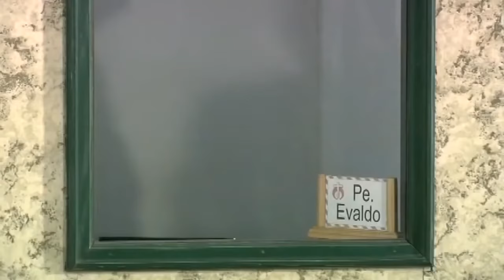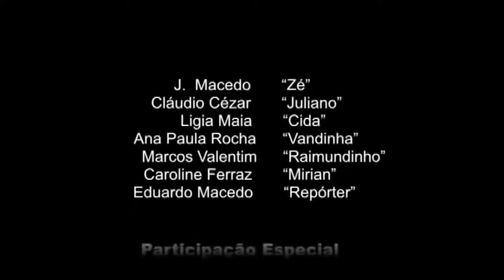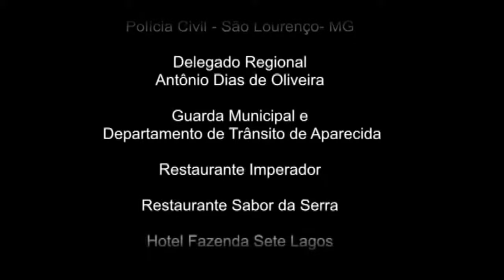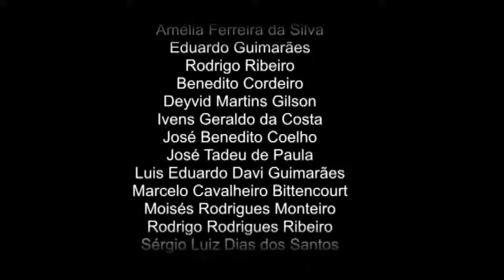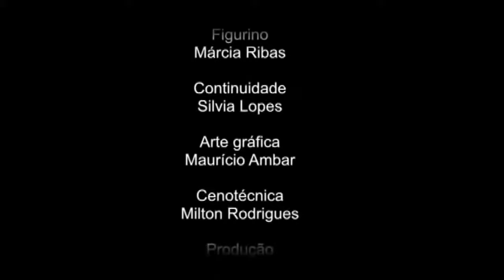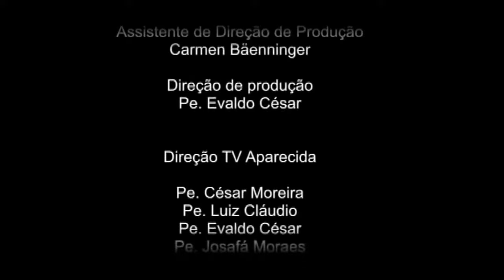A Travessia da Serra que Chora - Filme Completo - Cinema Cristão OnLine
Em um momento de desespero, Zé faz um pedido a Nossa Senhora e promete ir a pé de sua cidade até o Santuário de Aparecida caso seu pedido seja ouvido. Sua oração é atendida de maneira surpreendente, então ele começa sua jornada.

Diretor: Vicente Abreu